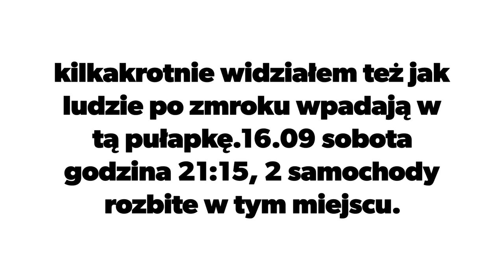Autostrada A4 brak oznakowania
Sprawa zgłaszana wielokrotnie, nieoficjalnie dowiedziałem się że za oznakowanie odpowiada firma przeprowadzająca remont odcinka... Ogółem brak słów.Pozostaje mieć nadzieję że nikt nie ucierpiał w wyniku tego niedbalstwa.